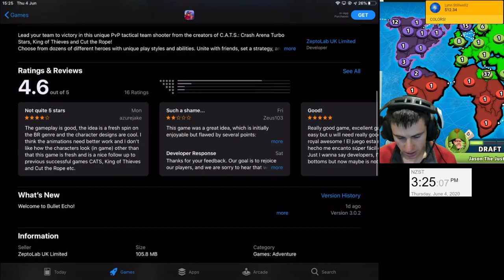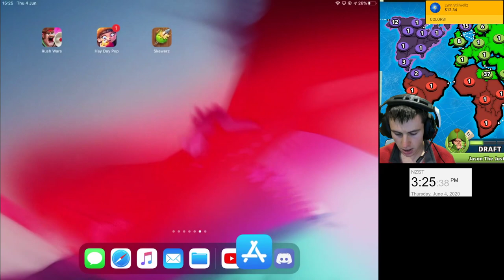Skewerz Game by Eastedge Studios, LLC! Game Review is back!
From the creator of The Annoying Orange comes a fresh new twist on snake games. Welcome to the world of Skewerz!

Simply swipe the screen to skewer blueberries, grapes, strawberries and more on your train and return them to the Froomba to score points and see some sweet juicy action! Each fruit has their own set of abilities though. Learn which ones help you and which ones can harm you in various situations to perfect your strategies and advance to the next level.

Multiple game modes will challenge all types of players including standard (obstacle), endless, assassin and unique boss fights along the way!

Skewerz Features

• Over 60 levels across 6 juicy worlds to test your reflexes and skewering strategies

• Learn the abilities of all the fruits that will help (and harm) you along your adventure in the kitchen

• Maneuver through increasingly difficult levels that include unique obstacles that you must use strategies as well as reflexes to conquer (don’t worry, there are Power Fruits to help you along the way!)

• Each world ends in a unique boss fight skewer battle, learn the secret techniques to take down these baddies and advance to the next area

• Play levels multiple times to get perfect star ratings and unlock bonus modes

• Unlock special ‘assassin’ levels where you must maneuver through mazes while avoiding Cucumber Agents to earn Golden Cherries

• Unlock ‘endless’ modes to build massive fruit chains while avoiding obstacles

• Collect Seeds and Golden Cherries to unlock dozens of skins and new Skewerz along the way

See All
4.0 out of 5
74 Ratings

Smile Adam
06/01/2020
I like the annoying orange. But this app ruined my life.
Very disappointing! When I heard about this game, I am all like, “Oh boy! I love the Annoying Orange! So this game has to be fun. “ And when I start playing it, it is exciting at first. I find a few stinkers, but the levels are actually great. And then I go to Level 3, and the game starts trolling me. Death to hitting a randomly placed object. Death to the wrong fruit. Death to hitting the edge of the Froomba. Both inside and out. Death to the fruits pushing me of the cutting board. And then I think, I just need practice. And then I keep playing. But the levels keep trolling me. And they I start falling into a Great Depression, struggling to make any progress at all. And then wasting my gold cherries and time by watching ads, just to get extra lives. And the worst part is that it’s not my fault. Most of the levels are set up to troll you. That’s just what all those apples in the kitchen have created. And after getting trolled by the most impossible things, I delete the app and never want to play it again for how annoying the game is! 0 out of 10! Where is my refund? Literally unplayable! Oh well, I still like the annoying orange. And I already have an Xbox One X. So I don’t need an Xbox One S.

more
BanjoConker64
06/01/2020
It’s Fun, But It Needs Work
I enjoy the concept of this game, but there are two things that need to be worked on if this is to be a successful game (and it would really benefit those taking part in the contest for the Xbox One bundle, like me)

1: The game is WAY TOO HARD! The skewer occasionally will get destroyed in a collision before you have time to react, and the control of the skewer isn’t the best either. It needs to be more accessible!

more
Information
Seller Eastedge Studios, LLC
Size 230.7 MB
Category Games
Compatibility

Languages
English

Price Free
In-App Purchases
100 Golden Cherries
$3.99
50 Golden Cherries
$2.99
200 Golden Cherries
$6.99
Developer Website
App Support
Supports

Family Sharing
With Family Sharing set up, up to six family members can use this app.

More By This Developer

Annoying Orange Splatter Up!
Games

Battle Bees Royale
Games
You May Also Like
See All

PEEP and the Big Wide World Sounds Like Fun!
Games

PEEP and the Big Wide World Trash Stash
Games

Nya Nya Orange: Zombie Apocalypse
Games

Can Your Pet Escape
Games

Draw a Stickman: AR
Games

Storm Area 51!
Games
More ways to shop: Find an Apple Store or other retailer near you. Or call 1-800-MY-APPLE.
Choose your country or region